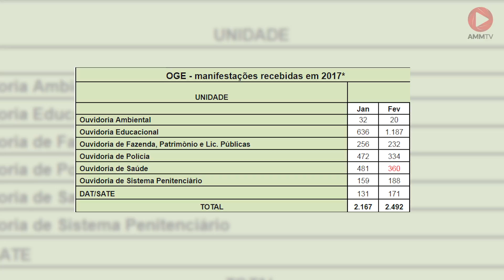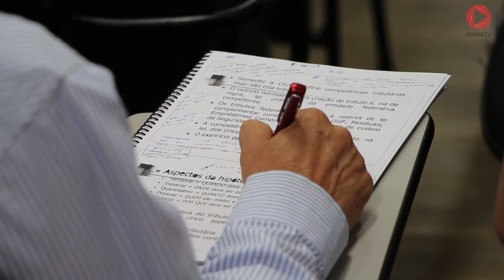#06 AMMTV - Direito Tributário, Meio Ambiente, Ouvidoria de Minas Gerais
Toda quarta-feira às 19h00 na BHNEWS.

Assista no canal 9 da NET e canal 13 da OI.